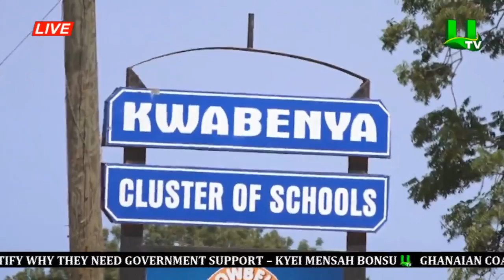MIDDAY NEWS WITH AFIA POKUA 06/05/2020